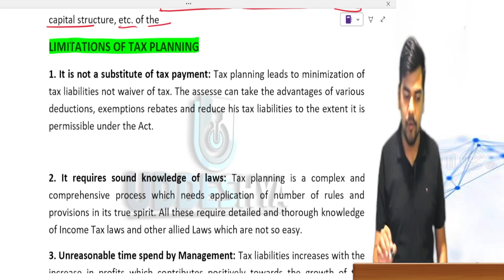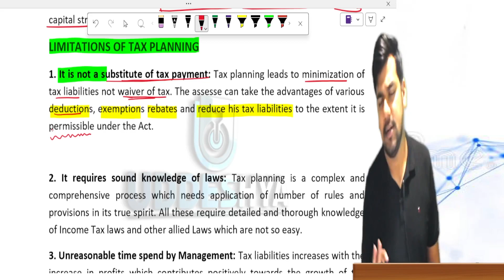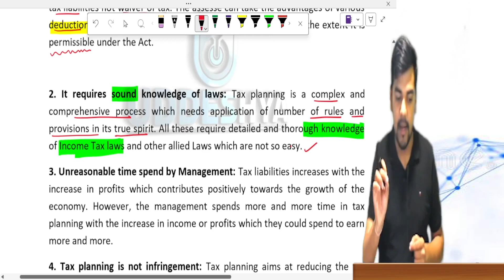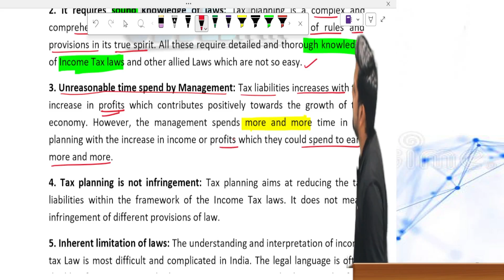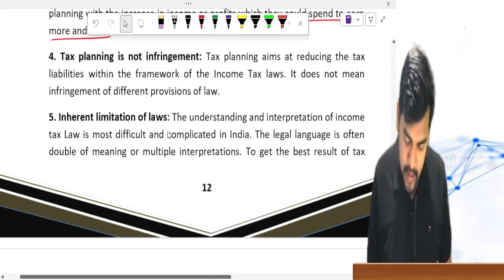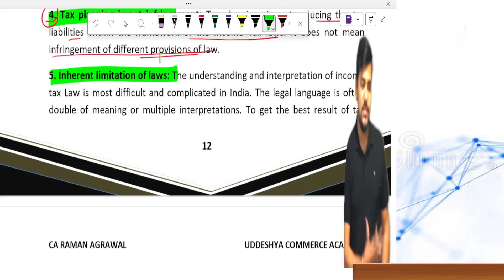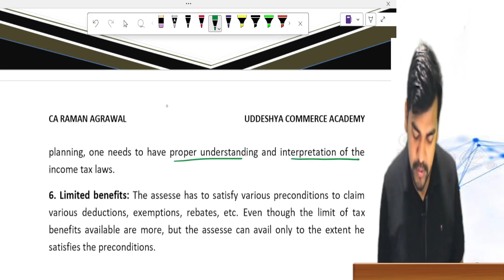#8 Limitations of Tax Planning | CORPORATE TAX PLANING | B.COM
2) 𝐔𝐃𝐃𝐄𝐒𝐇𝐘𝐀 :- 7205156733 (Raman Sir, Only WhatsApp)
4) 𝐖𝐇𝐀𝐓𝐒𝐀𝐏𝐏 𝐓𝐎 𝐉𝐎𝐈𝐍 𝐁𝐂𝐎𝐌 𝐒𝐓𝐔𝐃𝐄𝐍𝐓 𝐆𝐑𝐎𝐔𝐏 (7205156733)

TIMECODE:
0:00 INTRO
0:09 LIMITATIONS OF TAX PLANNING